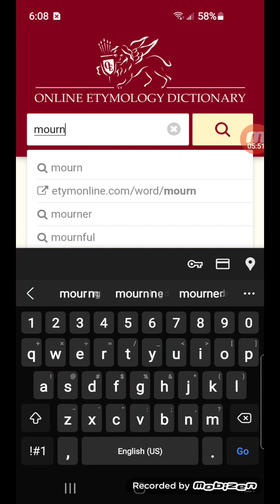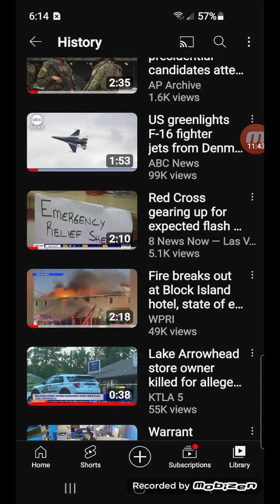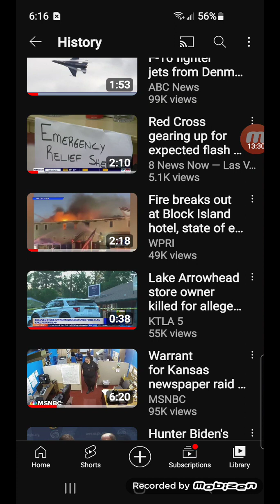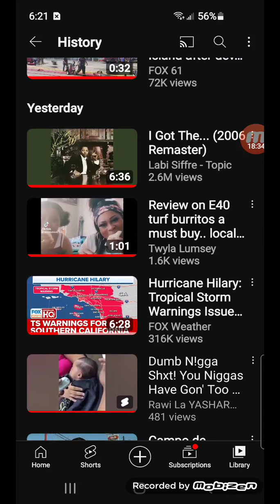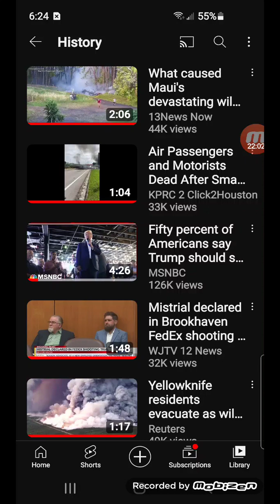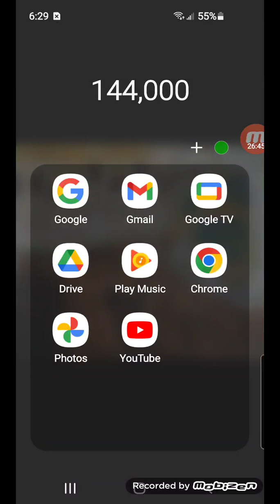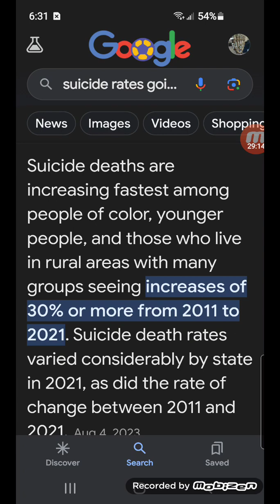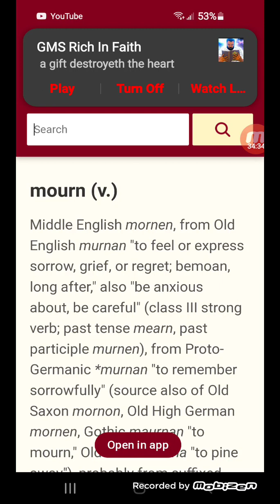oppression, depression, and all out hëllish conditions